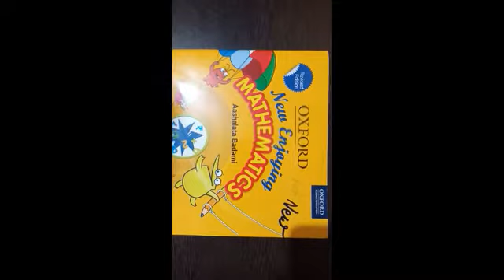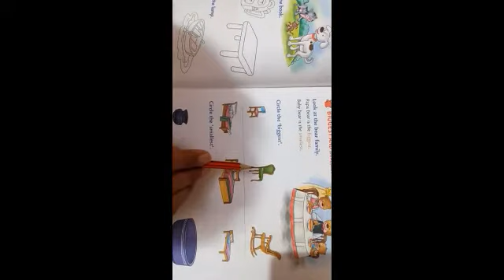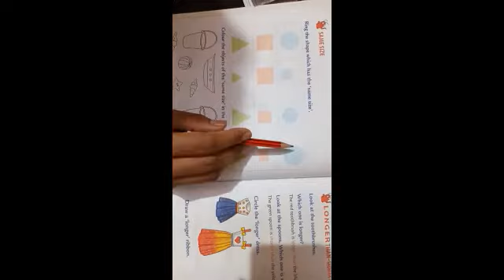CLASS PREP MATHS CH 1 COMPARISON